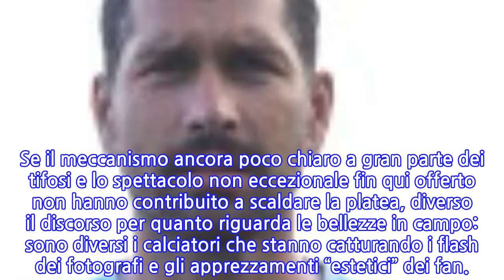Da Gislason a Morata, da Ramos a Giroud: in Nations League scendono in campo i belli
Con i campionati nazionale fermi, gli appassionati di calcio in questi giorni stanno scoprendo la neonata Uefa Nations League, ultima competizione europea nata in sostituzione delle amichevoli internazionali. Se il meccanismo ancora poco chiaro a gran parte dei tifosi e lo spettacolo non eccezionale fin qui offerto non hanno contribuito a scaldare la platea, diverso il discorso per quanto riguarda le bellezze in campo: sono diversi i calciatori che stanno catturando i flash dei fotografi e gli apprezzamenti “estetici” dei fan.